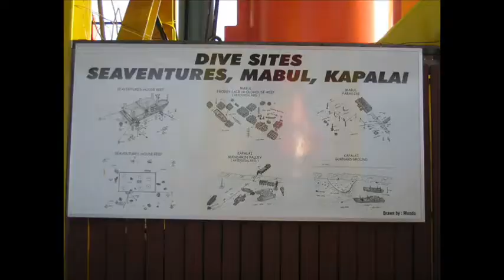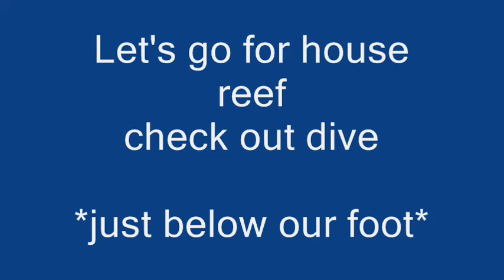Dive at Sipadan Seaventures Apr 08 - Part 1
Dive at Sipadan Seaventures 27 Apr to 4 May 2008